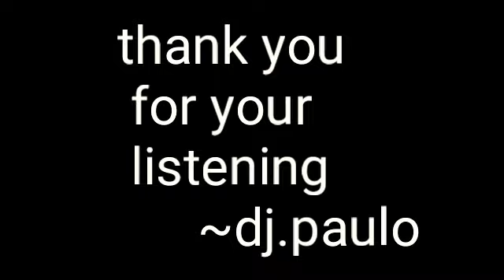The Greatest RnB and Hiphop 90s Ever 👍 tophits megamix 👍 Remixed by Djpaulo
Common R & B 90's
This is the download  Link

COMMENT ITS FREE...😊